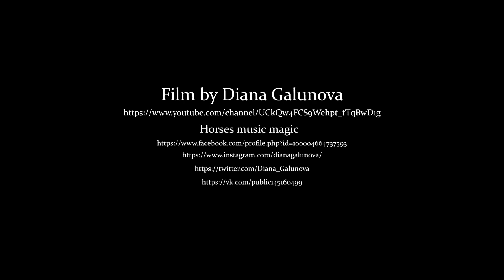Hunting on horseback (re-enactment)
Hunting on horseback (re-enactment). The "Avanpost" horse ranch. Film by Diana Galunova, episode 2.